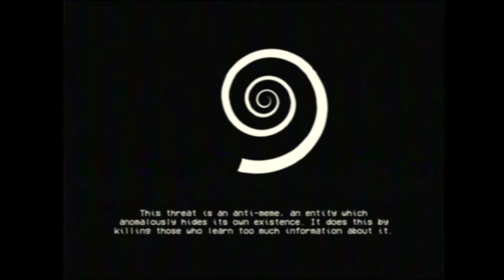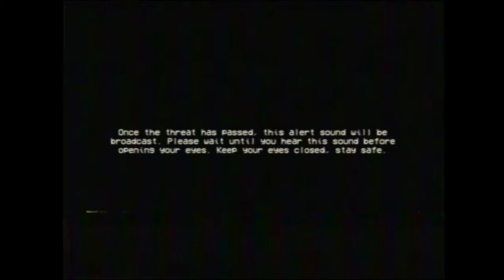Don’t Open Your Eyes! - SCP EAS SCENARIO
DON'T OPEN YOUR EYES

Based on: "SCP-3125" by qntm, from the SCP Wiki.